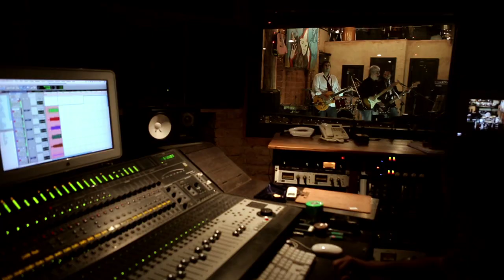Nós vamos invadir sua praia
Um Baile ao Rigor com Sérgio Serra e os Elétricos

Direção: Francisca Queiroz

Um Baile a Rigor:

Sérgio Serra - Voz e Guitarra
Lucio Kropf - Guitarra e vocal
Luciano Mendes - Baixo e Vocal
Helio Ratis - Bateria e vocal

ID: 35*19*40880

Skype: fcasqueira

Olhaí Produções